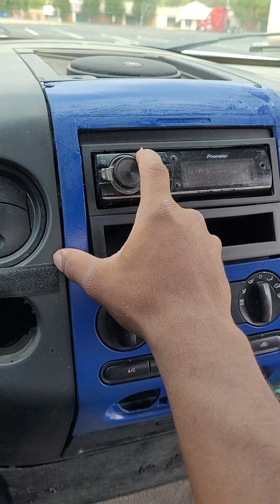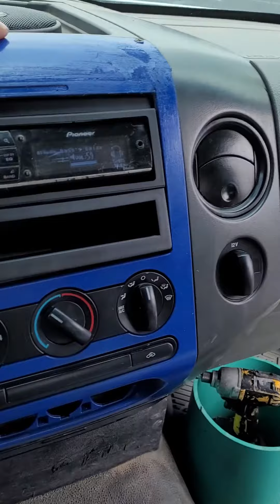hitting some low frequencies